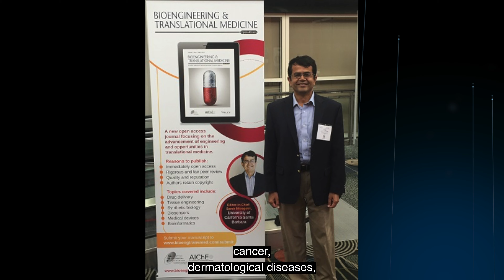AAPS 2024 Distinguished Pharmaceutical Scientist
Founded in 1986, the American Association of Pharmaceutical Scientists (AAPS) is a professional, scientific organization of approximately 7,000 individual members and over 10,000 actively participating stakeholders employed in academia, industry, government, and other pharmaceutical science related research institutes worldwide.

Our mission:
To advance the capacity of pharmaceutical scientists to develop products and therapies that improve global health